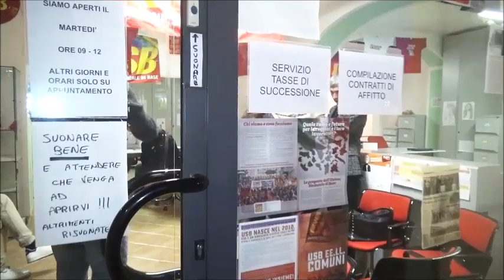Presidio e raccolta firme a Cremona per il capotreno licenziato